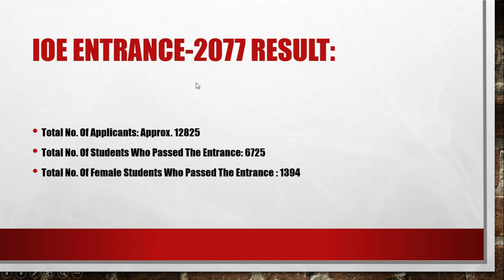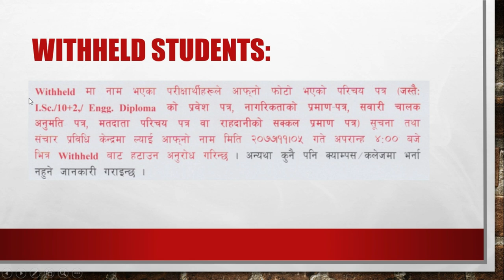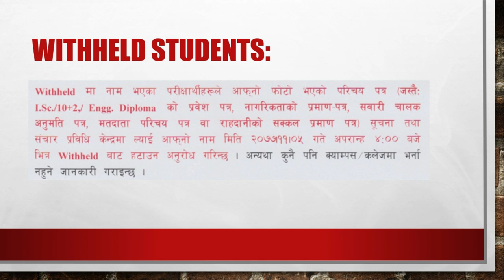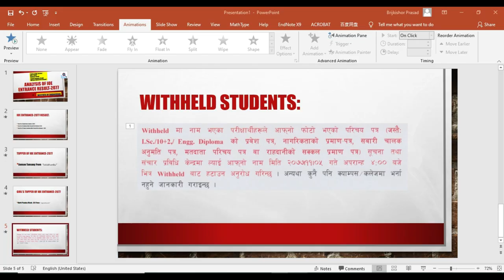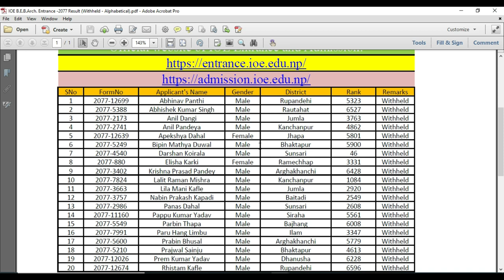Analysis of IOE Entrance Result-2077 | B.E./B.Arch. | Institute of Engineering | Withheld Students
This Video lecture is about Analysis of IOE Entrance Result-2077 | B.E./B.Arch. | Institute of Engineering |  Withheld Students
Topper of IOE Entrance
Girl’s Topper
Rankwise Result
Female Rankwise Result
Withheld Alphabetical Result

Download this pdf, it has all links of the entrance preparation videos
Some important links:

Girl’s Topper
Rankwise Result
Female Rankwise Result
Withheld Alphabetical Result